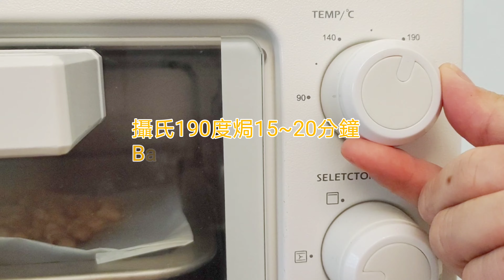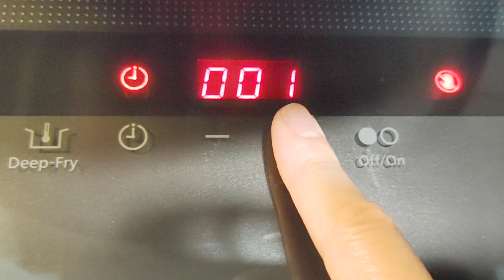如何製作[艾草餅 Wormwood Cake] [黑白芝麻花生椰絲餡 B&W Sesame Peanut Coconut Filling] 香甜軟糯Q彈 | 祛濕調氣血暖子宮防病養生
[黑白芝麻花生椰絲艾草餅]

香甜軟糯Q彈好吃極了！
配上自製餡料和吸收了新鮮桑葉的香氣真是香到不得了！

艾葉功效的科學實證研究發現艾灸療法中，艾葉除了含揮發油以外，還含有鞣質、黃酮、微量元素及其它有機成分，其中艾葉油具有平喘、祛痰、鎮咳、抗菌、抗過敏、鎮靜等多種藥理活性。 藥理實驗結果證實，艾葉具有抗菌、抗病毒、止血和抗凝血、增加免疫能力、解熱鎮靜等作用，在臨床上，艾葉被廣泛應用於治療婦科疾病、呼吸道疾病。

材料：
艾草泥110克
艾草汁150克
糯米粉200克
粘米粉50克
糖2湯匙
菜油1湯匙

餡料：
花生60克
黑白芝麻30克
糖3~4湯匙（因應個人口味調節）
椰絲2湯匙

[Black and White Sesame Peanut Shredded Coconut Wormwood Cake]

The sweet and soft glutinous Q bombs are delicious!
Served with homemade fillings and absorbed the aroma of fresh mulberry leaves, it is really fragrant!

Scientific empirical research on the efficacy of Wormwood leaf found that in moxibustion therapy, wormwood leaf contains not only volatile oils, but also tannins, flavonoids, trace elements and other organic ingredients. Among them, wormwood oil has anti-asthmatic, expectorant, antitussive, antibacterial, anti-allergic, and sedative properties. And other pharmacological activities. The results of pharmacological experiments confirmed that wormwood has antibacterial, antiviral, hemostatic and anticoagulant effects, increases immunity, antipyretic and sedative, etc. In clinical practice, wormwood is widely used in the treatment of gynecological diseases

Ingredients:
Wormwood mud 110g
Wormwood juice 150g
Sticky rice flour 200g

Filling:
Peanuts 60g
Black and white sesame seeds 30g
3~4 tbsps of sugar (adjusted according to personal taste)
2 tbsps shredded coconut